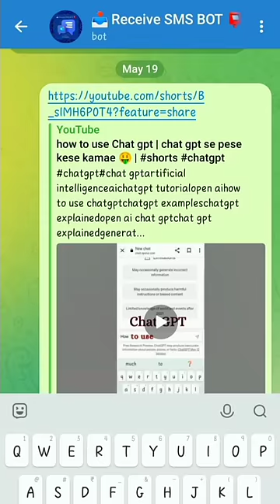Free OTP verification number | temporary verification number for OTP | Anupam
meta verified
virtual phone number
instagram verification
how to get verified on instagram 2023
instagram verification request
instagram verification badge
roblox
meta
instagram verified
how to apply for instagram verification badge
how to verify facebook account
jawa eye withdrawal
meta verified subscription
how to get instagram verification badge
free virtual number
instagram verified badge
virtual number
meta verified option in facebook
virtual number for whatsapp
meta verified in facebook
how to use meta verified in facebook full process
get free number for verification 2023
free usa phone number
voip phone number
internet phone number
how to get free usa phone number
free robux
free number for whatsapp
virtual phone number for verification
telegram verification
free phone number for otp verification
samsung s23 ultra camera
amar4u
otp verification ke liye number
usa number
how to get free number for telegram
us permanent phone number
free number for otp bypass
how to get free number for otp verification
otp bypass free number
binance task center
earn and redeem voucher
complete indetity voucher on binance
first deposit voucher on binance
how to use a binance cash voucher
how to claim binance cash voucher
how to redeem a cashback voucher on binance
how to get binace task vouchers
binance task vouchers
how to redeem a trading fee rebate voucher on binance
trading fee rebate voucher on binance
how to use verification voucher on binance
how to get get a voucher on account verification on binance
twitter verification
how to get temporary number for telegram
whatsapp verification
usa real number for verification 2023
permenent phone verify
usa phone number
usa number free
uk free number
free uk number
usa number for telegram
usa number for whatsapp
free number of usa
tech surgeon
meta verified kya hai
elon musk twitter
musk
elon
elon musk
us phone number
us number free
free indian number for otp verification
unlimited indian number for otp bypass
free number for otp verification
fake mobile number for otp
how to get phone number for telegram
free number for verification
how to verify telegram temp number
temporary mobile number for otp
free phone number for otp
how to get temp number for telegram
number generator telegram
free voip number
how to get a number for telegram
online phone number
technicalfarmaish
technical farmaish
temp number
jawa eye news
bypass otp
otp bypass indian number
jawa eye withdraw rece
how to get free number for whatsapp on dingtone
facebook blue badge
how to get blue tick on facebook
wz writes
facebook blue badge verification 2023
facebook blue verification
facebook page verify kaise kare
facebook account verify kaise kare
instagram blue tick kaise lagaye
instagram blue tick kaise milta hai
free us number for whatsapp 2023
free virtual phone numbers
how to get free phone number
how to get free number for whatsapp 2023
free number for whatsapp verification 2023
free whatsapp number 2023
how to get us number for whatsapp
how to get usa phone number for whatsapp
get free phone number for verification
how to get virtual phone number
how to get virtual phone number for verification
how to make fake telegram account without number
fake number for whatsapp
fake number whatsapp
how to make fake whatsapp number
smsreceive free
virtual number for otp
free virtual number for whatsapp
free virtual phone number
unlimited free phone numbers
get unlimited free phone number
free virtual mobile number for sms verification
 verification
how to get roblox voice chat without id 2023
how to get voice chat without being 13
how to get roblox voice chat no id
how to use meta verified in facebook
anime adventures
facebook id blue verified 2023